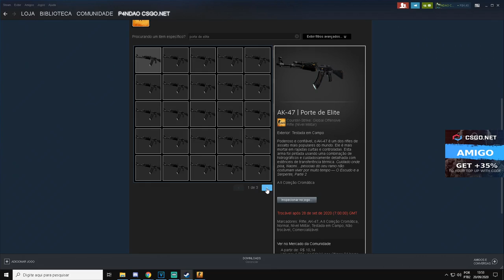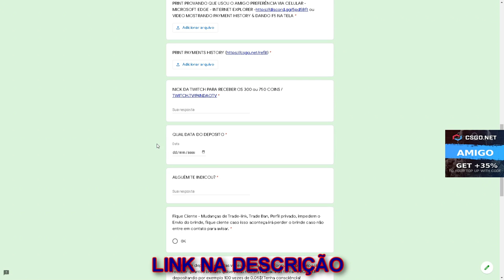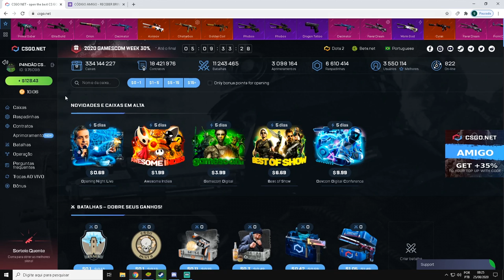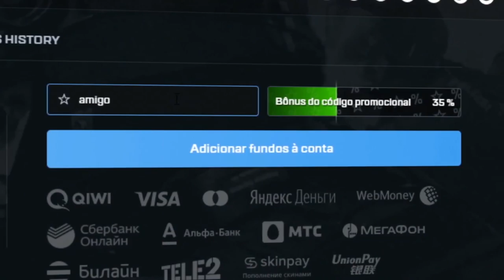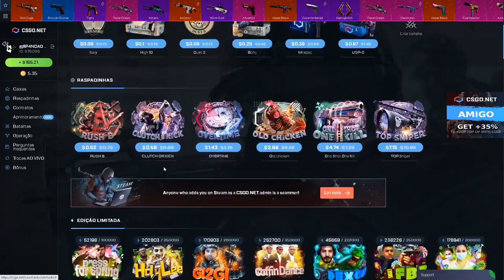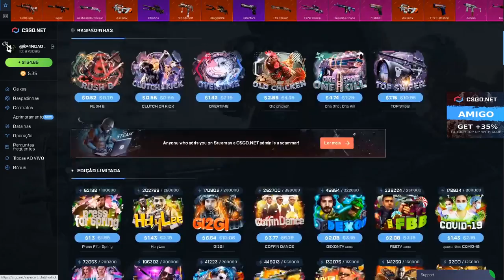TESTANDO a CAIXA FIASKO no CSGONet - 3$ CÓDIGO ESCONDIDO